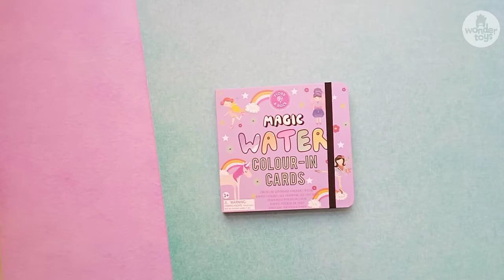WT0371 Water Pen Pad Fairy Unicorn